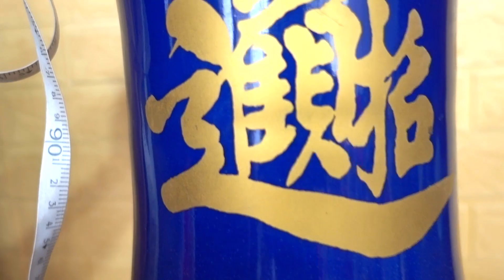Nhiều cây lạ từ bé tới giờ chưa gặp, sam trái đẳng cấp, cây quý của Nhật - bonsai trees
Báo giá cây cảnh đẹp: sam trái, hoa trà nhật, hoa hồng, khay chậu, lục bình